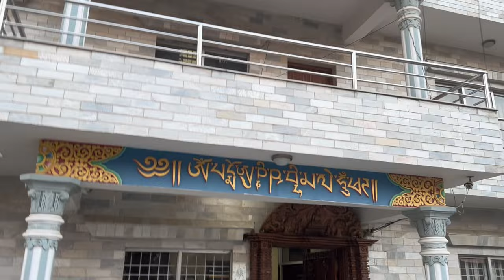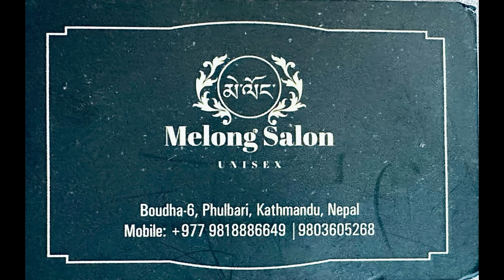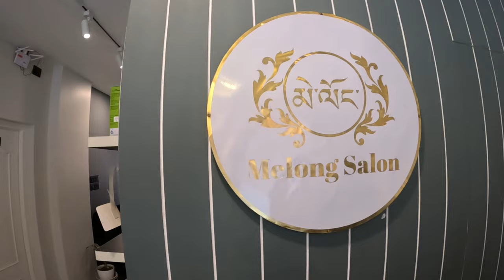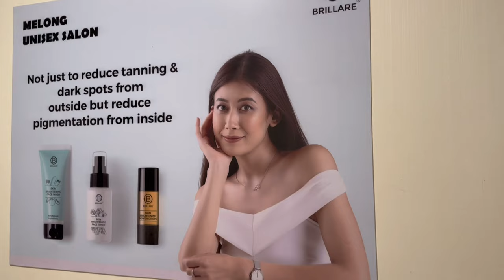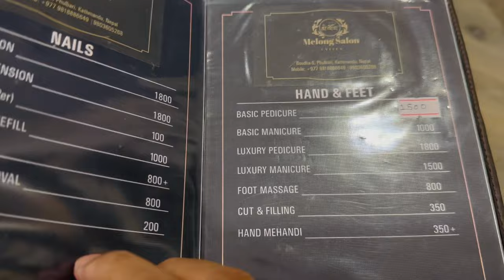Thanks Ted Kunchok for Recommended Melong Salon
Thanks Ted Kunchok  for Recommended Melong Salon || Boudha Exploring || ||Chupa shopping ||🛍️ 🔭